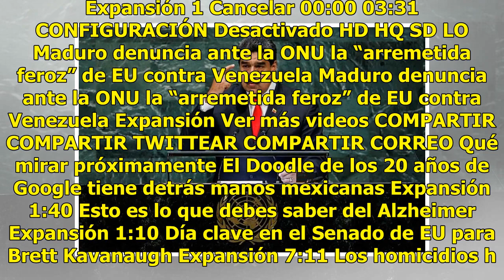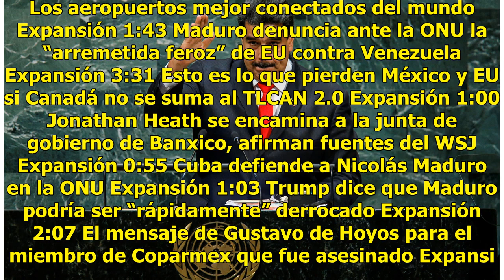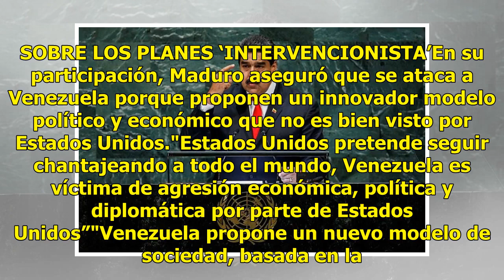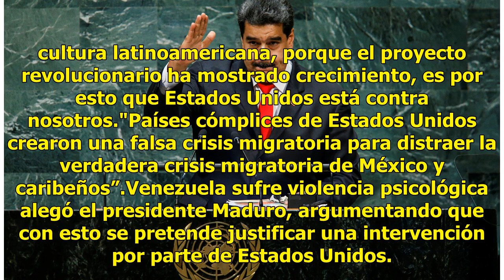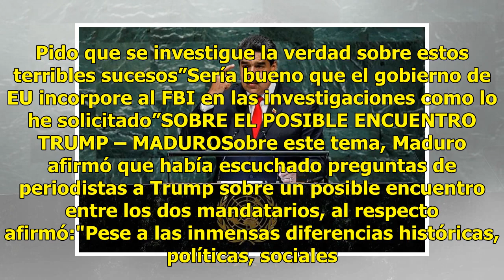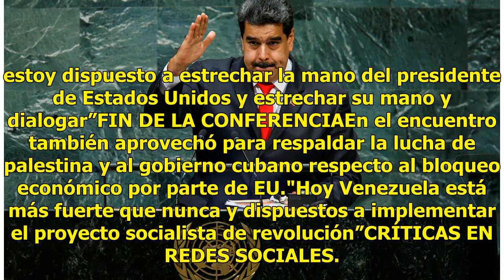Maduro habla en la Asamblea General de la ONU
Haz clic para ver el video completo Volver a reproducir video SIGUIENTE El Doodle de los 20 años de Google tiene detrás manos mexicanas Desde Ámsterdam, los mexicanos Oscar Sobrino y Adriel Delgado fueron parte de quienes animaron la fiesta de aniversario del buscador. Expansión Esto es lo que debes...